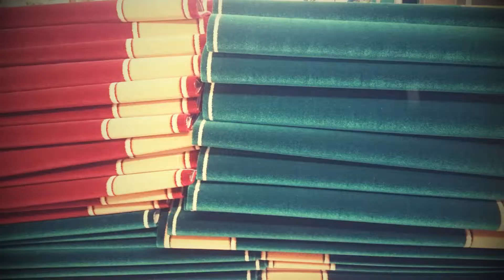005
REYHAN CARPET - MACHINE MADE CARPET MANUFACTURER & EXPORTER FROM TURKEY.